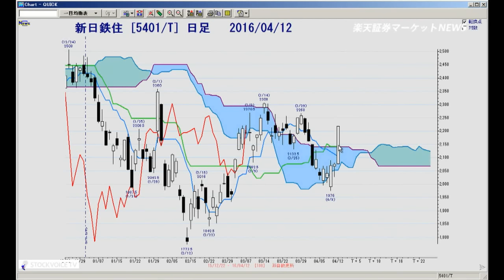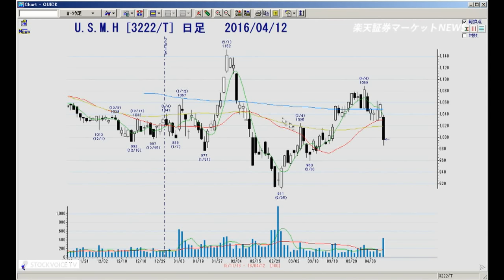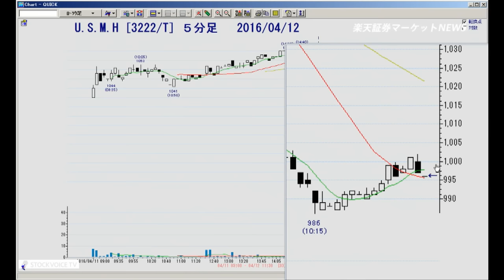楽天証券マーケットＮＥＷＳ4月12日【前引け】